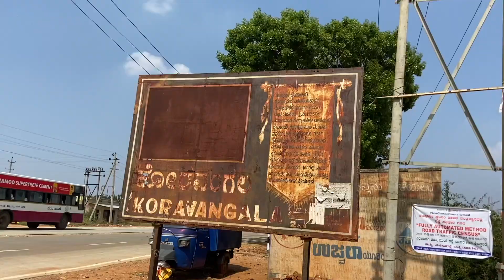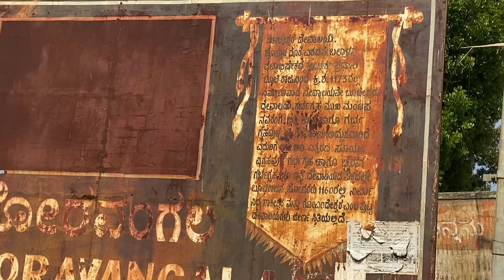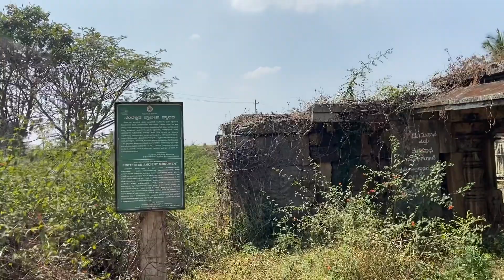Koravangala Bucheshvara Temple Hassan District || Hassan Tourism || Hoysala Temples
ಕೊರವಂಗಲದ ಬೂಚೇಶ್ವರ ದೇವಾಲಯವು ಕರ್ನಾಟಕದ ಹಾಸನ ಜಿಲ್ಲೆ ಹಾಸನ ತಾಲ್ಲೂಕಿನ ದುದ್ದ ಹೋಬಳಿಯ ಕೊರವಂಗಲ ಗ್ರಾಮದಲ್ಲಿದೆ. ಈ ದೇವಾಲಯ ಹೊಯ್ಸಳರ ವಾಸ್ತುಶಿಲ್ಪದ ಸುಂದರ ಉದಾಹರಣೆಯಾಗಿದೆ.

 ಹನ್ನೆರಡನೆಯ ಶತಮಾನದ ಈ ದೇವಾಲಯವನ್ನು ಕ್ರಿ. ಶ 1173 ರಲ್ಲಿ ಹೊಯ್ಸಳರ ದೊರೆ ಎರಡನೇ ವೀರಬಲ್ಲಾಳನ ಪಟ್ಟಾಭಿಷೇಕದ ಸಲುವಾಗಿ ಆತನ ಪ್ರದಾನಿ ಬೂಚೀರಾಜನು ಕಟ್ಟಿಸಿದ್ದಾನೆ.

ದೇಗುಲವು ದ್ವಿಕುಟ ಮಾದರಿಯಲ್ಲಿದ್ದು ಮಾಹಾಮಂಟಪ, ನವರಂಗ, ಗರ್ಭಗುಡಿಗಳನ್ನು ಒಳಗೊಂಡಿದೆ. ಮುಖ್ಯಗರ್ಭಗುಡಿಯಲ್ಲಿ ಶಿ‌ವಲಿಂಗವಿದ್ದು ಬಸವೇಶ್ವರ ಎಂದು ಕರೆಯಲಾಗುತ್ತದೆ, ಇದಕ್ಕೆ ಅಭಿಮುಖವಾಗಿ ಸೂರ್ಯದೇವನ ಗರ್ಭಗುಡಿಯಿದ್ದು ಮೂರ್ತಿಯು
6 ಅಡಿ ಎತ್ತರವಾಗಿದೆ. ದೇಗುಲದ ಆವರಣದಲ್ಲಿ ಕಾಲಬೈರವನ ಗುಡಿಯಿದೆ. ಈ ದೇವಾಲಯವು ಕೊರವಂಗಲದ ಕೆರೆಯ ದಡದಲ್ಲಿ ನಿರ್ಮಿಸಲ್ಪಟ್ಟಿದೆ.

 ಇದರ ಸಮೀಪದಲ್ಲಿ ಕ್ರಿ . ಶ 1160 ರಲ್ಲಿ ಬೂಚೀರಾಜನ ಸಹೋದರರು ಕಟ್ಟಿಸಿದ ಸಾಕೇಶ್ವರ ಮತ್ತು ನಾಕೇಶ್ವರ ಎಂಬ ಪುಟ್ಟ ಗುಡಿಗಳಿದ್ದು ಗರ್ಭಗುಡಿಯಲ್ಲಿ ಮೂರ್ತಿ ಗಳಿಲ್ಲ.

Thriveni Vlogs

My Gadgets

iPhone 11